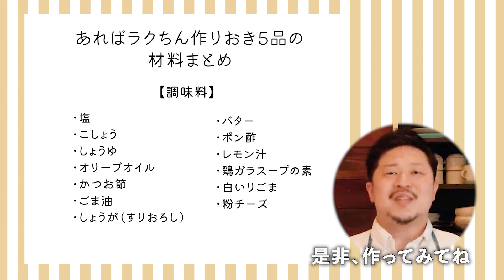カラフル野菜を使ったおかずから、秋らしいきのこの副菜までまとめて5品作れます！余裕のある日に仕込んで楽できる作りおきレシピ【買い物リスト付】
今回ご紹介した材料を確認するときにぴったり！

ぐっち夫婦の平日がぐんっとラクになるまとめて作りおき！
彩り豊かな食材を使って、大満足な5品に仕上げました＾＾
この動画を見て、ぜひ作ってみてくださいね！

作りおきの動画として楽しんでいただいてももちろんいいですし、
「献立シリーズ」と組み合わせるとさらに平日がラクになりますよ！

‹肉・魚›
たこ（ボイル）…200g

‹野菜›
しめじ…1袋

‹加工品/缶詰 他›
厚揚げ…1/2枚
ベーコン（ハーフカット）…4枚
もずく（三杯酢）…2パック

‹調味料›
オリーブオイル
かつお節
塩
こしょう
ごま油
しょうが（すりおろし）
しょうゆ
バター
ポン酢
レモン汁
鶏ガラスープの素
白いりごま
粉チーズ

■作り置きの冷蔵保存について
2〜3日間の冷蔵保存を推奨しています

【きのこと厚揚げのバタポン炒め】
しめじ…1袋
厚揚げ…1/2枚
こしょう…少々
【A】ポン酢…大さじ2
【A】バター…10g

①えのきは石づきを取り、半分に切って手でほぐす。しめじは石づきを取り、手でほぐす。玉ねぎは5mm幅にスライスする。
厚揚げは横半分に切り、1cm幅に切る。

②フライパンに油適量(分量外)をひき、玉ねぎ、厚揚げ、きのこの順に入れて炒める。

③【A】を入れ、こしょうで味を調え、器に盛る。

【ズッキーニの焼きカルパッチョ】
ズッキーニ…1本
パセリ…適量
粉チーズ…適量
塩…少々
こしょう…少々
【A】オリーブオイル…大さじ1
【A】レモン汁…大さじ1/2

①ズッキーニは5mm幅の輪切りに、ベーコンは1cm幅に切る。
小鉢などに【A】を合わせる。

②フライパンにオリーブオイル適量（分量外）をひき、ベーコンを中火で炒める。こんがりしたら取り出す。

③同じフライパンにズッキーニを入れる。塩・こしょうをふり、両面焼き色がつくまで焼く。

④器にズッキーニを入れ、ベーコンをのせる。合わせた【A】をかけ、ちぎったパセリ、粉チーズをふる。

①トマトは乱切りに、しょうがは千切りにする。

②ボウルにトマト、しょうが、もずく、白いりごま入れて混ぜ、器に盛る。

【なすの簡単ポン酢和え】
なす…3本
ごま油…大さじ2
塩…少々
【A】ポン酢…大さじ3
【A】しょうゆ…小さじ1
【A】しょうが（すりおろし）…少量
【A】かつお節…適量

①なすはヘタをとり、縦半分に切る。斜めに切り込みを入れ、一口大に切る。

②耐熱ボウルになす、塩、ごま油を入れ、ラップをし電子レンジ(600W)で4分半加熱する。

③キッチンペーパーなどで水気を取り、【A】を入れ和える。
（かつお節は食べる直前にかけてもOK！）

【きざみネギ塩たこマリネ】
たこ（ボイル）…200g
塩…適量
こしょう…適量
【A】鶏ガラスープの素…小さじ1/2
【A】ごま油…小さじ1

①長ネギはみじん切りに、ミニトマトは8等分のくし形切りにする。
たこをスライスする。(生ダコの場合は下茹でをしてね！)

②ボウルに長ネギ、【A】を入れ、水小さじ1（分量外）で溶かし、塩、こしょうをふり、たこも入れて混ぜ合わせる。

③器に盛り、ミニトマトをのせる。

00:00​​ オープニング
00:11 きのこと厚揚げのバタポン炒め
01:33 ズッキーニの焼きカルパッチョ
02:51 もずくトマト
03:33 なすの簡単ポン酢和え
04:42 きざみネギ塩たこマリネ
06:00 エンディング